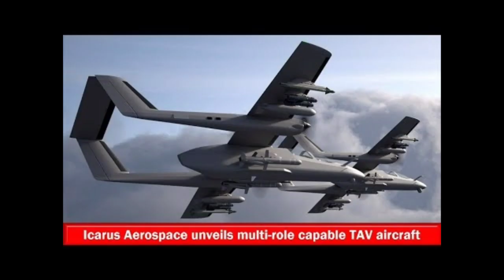Icarus TAV WASP Aircraft, The OV10 BRONCO Autonomous attacK aircraft |Replacement for A 10 Warthog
Icarus TAV or its fully militarized version WASP is an remake of OV10 Bronco attack aircraft of the seventies.  With modern makeover and network centric warfare capabilities and fusioned sensor kits it is capable of either being opeated remotely or autonomously or with one / two crew.